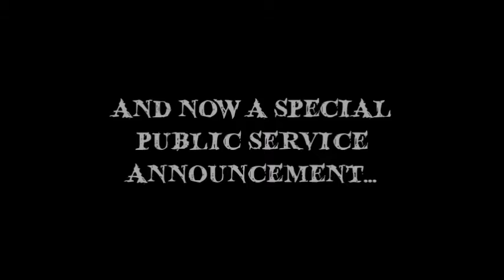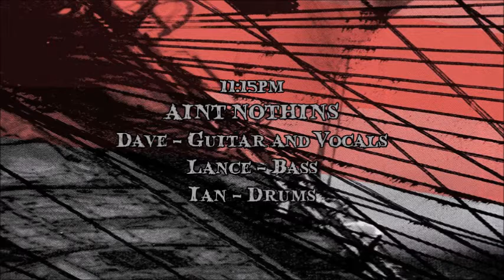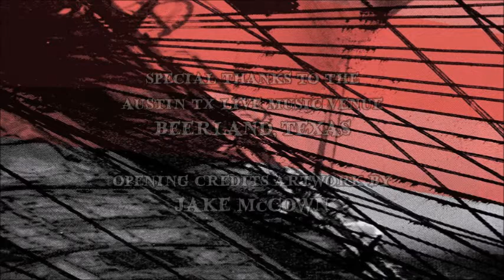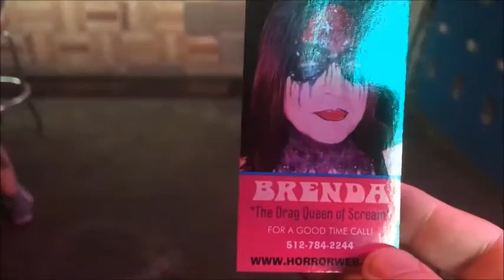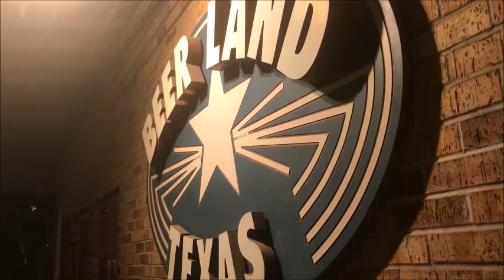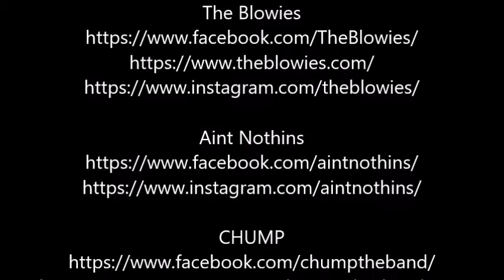Punk Rock Groupies give CHUMP a Blowie at Beerland Texas (2019)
AustinPublicAccess SXSW LiveMusicVenues Brenda Dickerson and Kevin Neece shoot a concert movie at Beerland Texas for the bands Dr Scientist, Favor, The Blowies, Aint Nothins, and Chump as a promotional film for the music industry scouts.

Quote from Larry Zerner @Zernerlaw:

If you're making a movie about a real person, and someone asks you whether you have gotten permission from that person to portray them in the film, just pull out this quote from Olivia De Havilland's lawsuit against FX Networks for portraying her in Feud.

"Books, films, plays, and television shows often portray real people. Some are famous and some are just ordinary folks. Whether a person portrayed in one of these expressive works is a world-renowned film star . . . or a person no one knows, she or he does not own history. Nor does she or he have the legal right to control, dictate, approve, disapprove, or veto the creator's portrayal of actual people."

De Havilland v. FX Networks, LLC, 21 845, 850 (Cal. Ct. App. 2018)